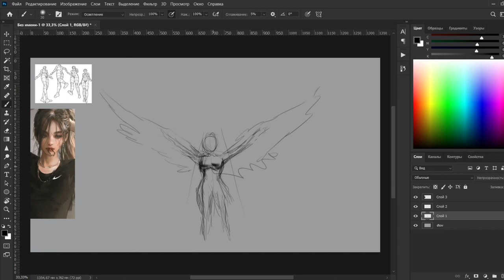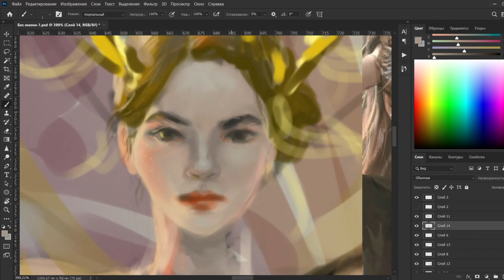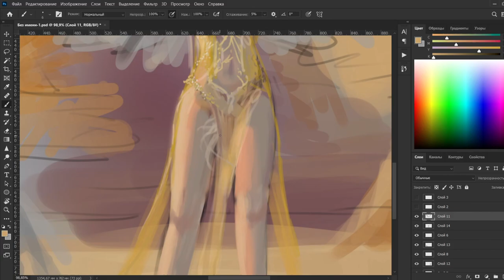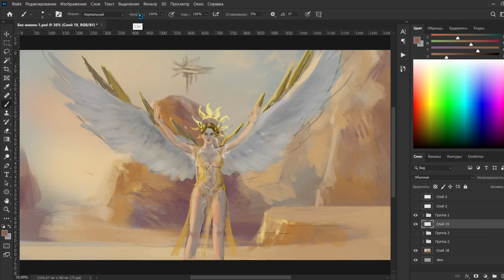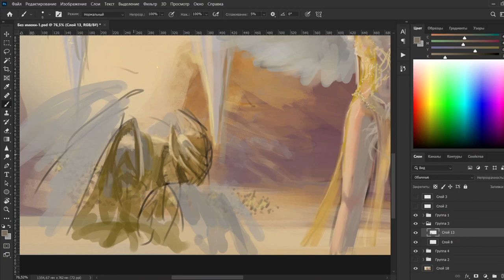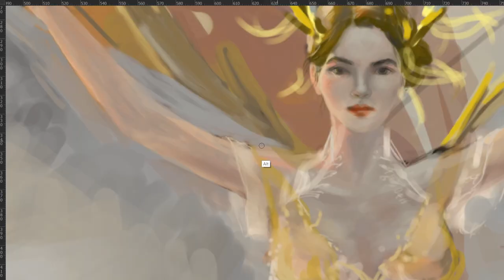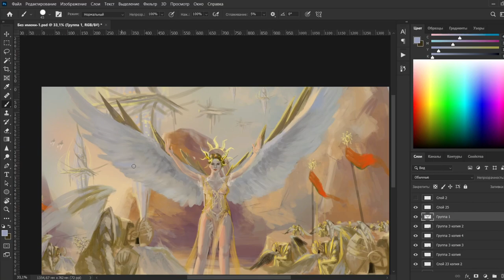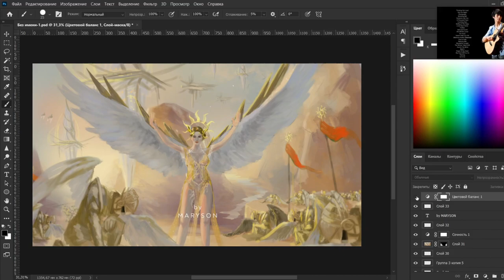☀️Queen of warriors☀️